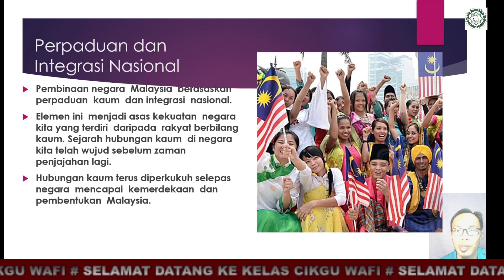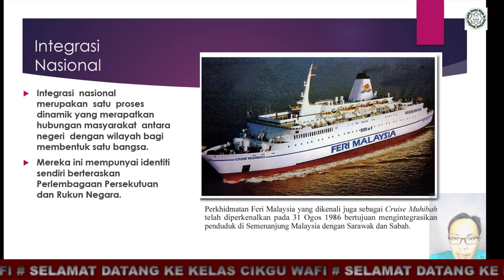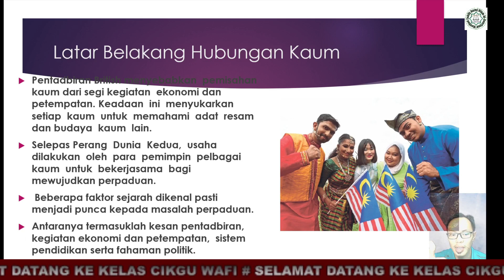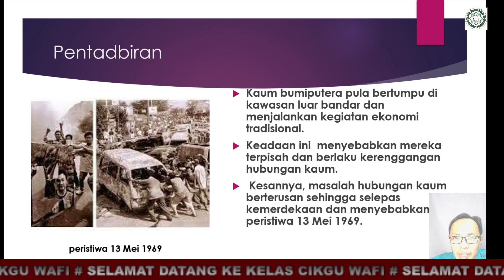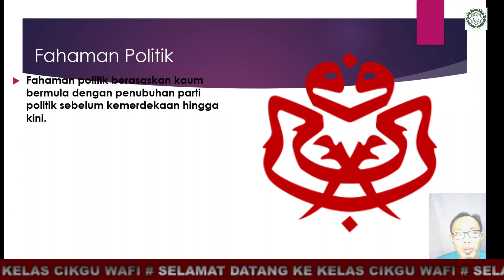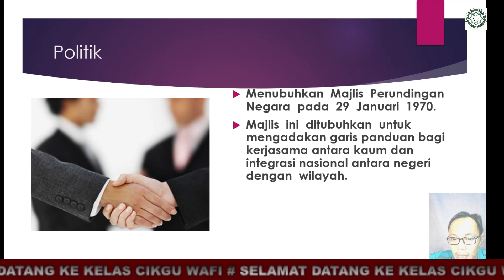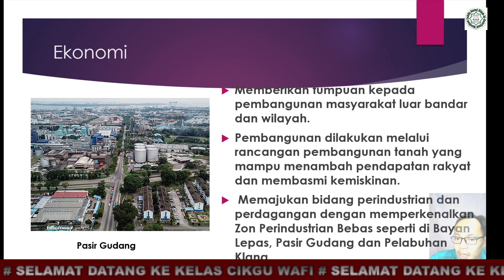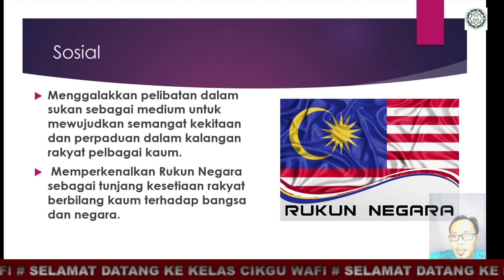BAB 7 : MEMBINA KESEJAHTERAAN NEGARA 7.1 : PERPADUAN DAN INTERGRASI NASIONAL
7.1 : PERPADUAN DAN INTERGRASI NASIONAL